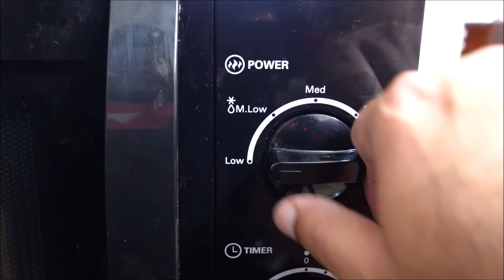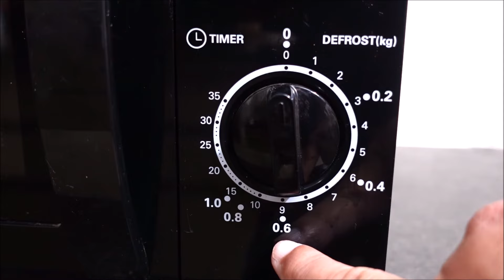Haier 20 L Solo Microwave Oven Review - After 10 months (in Hindi)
Friends, Haier 20 L Solo Microwave Oven is a durable, useful and easy to use microwave oven for family and individuals who just want a basic food warmer. The price of Haier 20 litres solo microwave oven is ₹6290.

My gear:
Camera - Sony Vlog Camera ZV-1
Laptop - acer Aspire 7
Tripod - Yunteng VCT-880
Mic - Maono AU-100 Lapel mic

Now, view all my recommended products on my Amazon